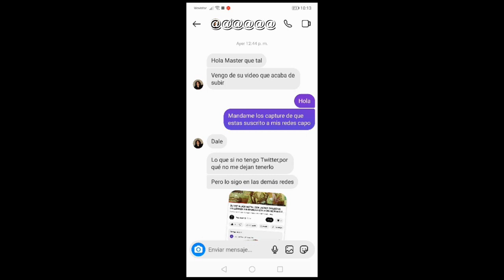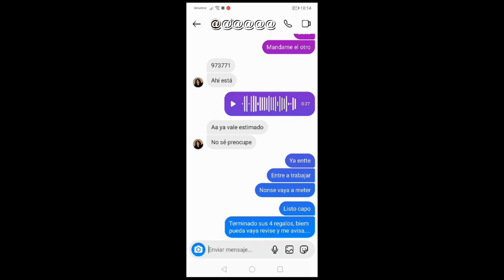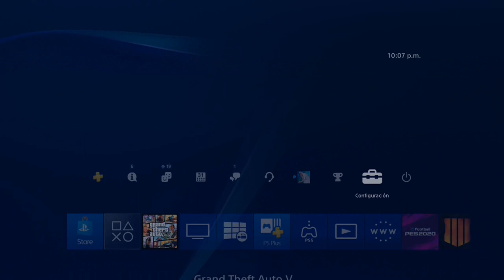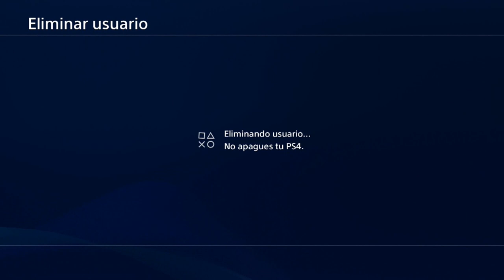REGALANDOLE A MIS SUSCRIPTORES CHAMARRAS DE HALLOWEEN UNICAS GTA V ONLINE PS4/5 XBOX ONE/SERIES PC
gta online
dinero infinito
modo director
sin modo director
joggers
respirador
cinturon paramedico
after patch
gta v online ps4
conjuntos modeados
outfit blue
conjunto azul
conjunto full mod
casco blanco
jersey
camisetas deportivas
jersey de colores
guantes carreras
zapatos tron
traje luminoso
1.51
cinturon policia
modo creador
transferir conjuntos
personaje mujer
segundo personaje
corbatas de colores
chalecos vip
chalecos de colores
corbatas
remolque antiaereo
bolsa amarilla
mangas
mangas + jersey
chaleco basura
chaleco basurero
ripped
conjunto rasgado
outfit
outfit mod
outfit ripped
ranger espacial
bogdantroika
bogdan
isis
arena war
taller de la arena
magic slot
crear magic slot
golde secret
placa yankton
vidrios verdes
bolsas exclusivas
outfit bue
conjuntos full mod
jersey cafe
jersey blanco
camion en camino
chalecos antibalas
antibalas rojo
personaje mujer
femina
epsilow
full mod morado
epsilow
noose
full mod noose
tennis luminosos
torso luminoso
conjunto sencillo
aletas de buzo
aletas
respirador naranja
conjunto modeado
brazos invisibles
cuellera
nuevos logos
logos de ninja
bugear tatuajes
tattos
chalecos antibalas
componentes
chalecos vip
frozen money
chaleco de basura
chaleco verde
bolsas de atracos
nuevo metodo
punto g
lento y discreto
joggers camuflados
pantalones cargo
falda
parceros feminas
hacker
cuadros
ripped
paramedico
mascaras krampus
krampus
bolsa negra la oroginal
original
parceros
feminas
mochila negra
cascos de colores
mascara yeti
yeti
base 5
sin versus
estetoscopio
converse
traje policia
gorras
gorras adversario
gorras de colores
modo director
duplicar aves
placa iaa
hacker cuadros
sin perder nada
no creador
chamarras deportivas
chammaras de colores
chamarras de modo adversario
zapatos de carreras
componentes
todos
catsuit rosa
catsuit
brutal
torso de tron
torso tron cafe
torso tron negro
torso tron gris
chaleco antibala
chaleco antibala cafe
chaleco antibala blanco
chaleco antibala azul
sprunk
e cola
sprite
cocacola
torso invisible
bandana
cuellera de colores
calaveras de colores
bobo camiseta
camiseta bobo
transferencia de cuentas a ps5
ps5
sorteo de cuenta
cuenta gratis
ranger espacial
casco ranger
nopor
xxx
sin bra
sin brasier
sin top
no top
sin bikini
desbloquear todo
nuevo grupo whatsapp
gafas de pogo
glasses pogo
gorra hacker
gorra a cuadros